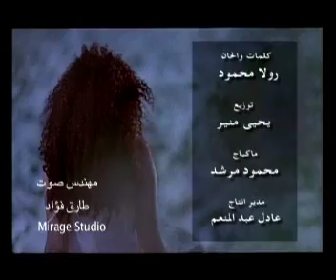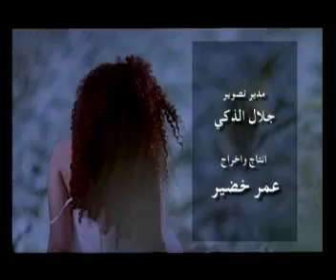El 7a2e2a (The Truth) - Music Video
Director: Omar Khodier
Lyrics & Music Composition & Sung By: Rola Mahmoud
Music Arrangement: Yehya Mounier